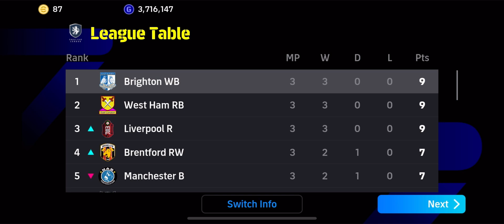EFOOTBALL PREMIER LEAGUE MATCH DAY 3 (BRIGHTON VS NORWICH) 1-0